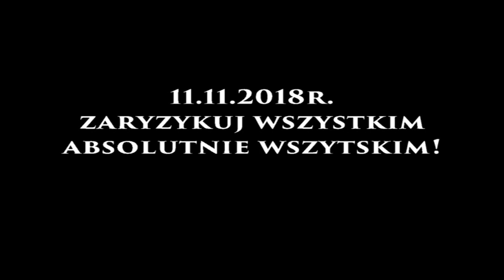Zaryzykuj wszystkim - absolutnie wszystkim!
XXXII Niedziela Zwykła
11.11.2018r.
ks. Łukasz Brus